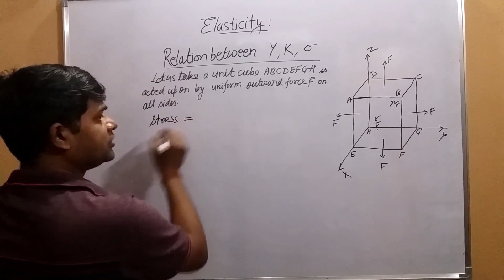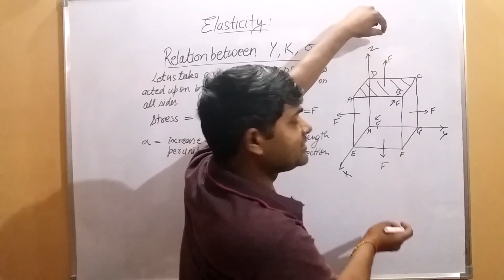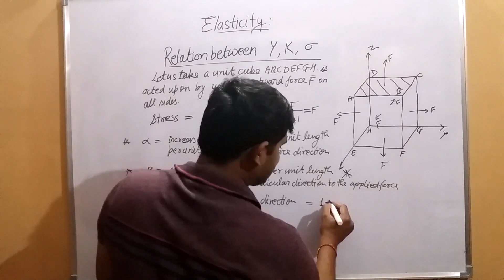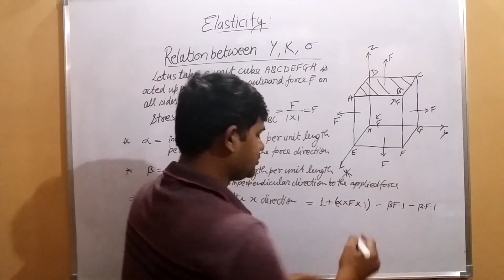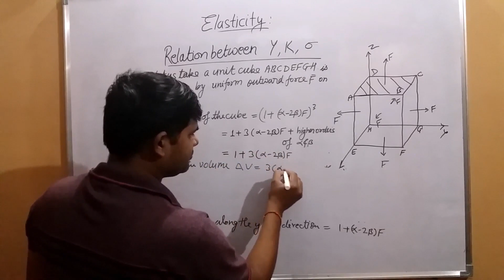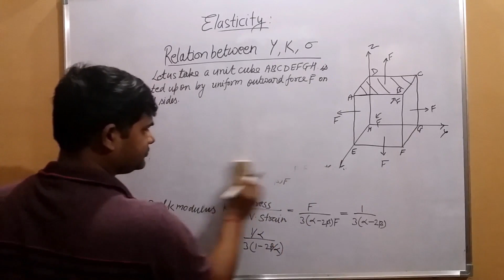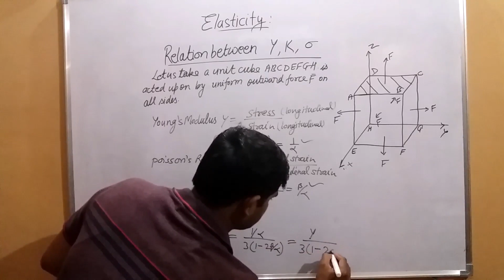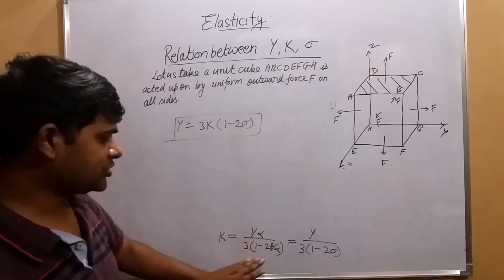Relation Between Y, K and sigma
Derivation of relation between Young`s modulus, modulus of rigidity, and poission`s ratio.